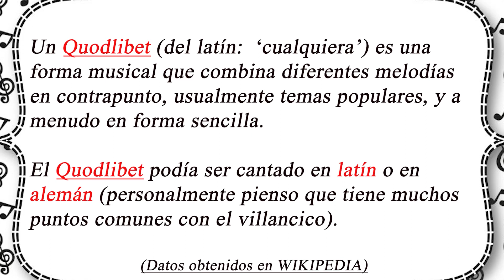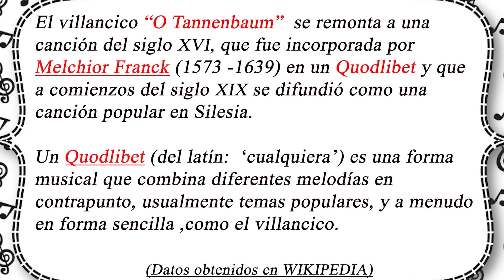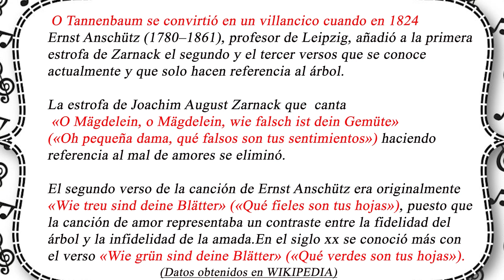O TANNENBAUM ORIGEN del VILLANCICO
En este canal vas a aprender a tocar el piano desde 0 de forma gratuita y desde casa.
NUEVO CURSO DE EASYPIANO
PLATAFORMA DE HOTMART:

ES UN COMPENDIO DE TODO LO QUE YO HE APRENDIDO COMO PROFESOR DE PIANO DURANTE TODA MI VIDA PROFESIONAL . UN SUPER REGALO PARA USTED SUS AMIGOS O SUS FAMILIARES.

MUY RECOMENDADO . GARANTÍA DE DEVOLUCIÓN DE 15 DÍAS

SI NO QUIERE EL CURSO no pasa nada, EN ESTE CANAL DE YOUTUBE HAY 137 TUTORIALES PARA APRENDER A TOCAR EL PIANO DESDE 0  GRATUITOS .

SI USTED EMPIEZA DE 0 LE COMPARTO UNA LISTA CON TODAS LAS LECCIONES COMPARTIDAS HASTA EL DIA DE HOY

 • Aprender a tocar el piano desde 0 con...

EJERCICIOS DE TECNICA :

 • Aprende a tocar el piano con Easypian...

GRANDE CLASICOS Y GRANDES CLASICOS DEL CINE :

 • APRENDE A TOCAR EL PIANO 🎹 GRATIS Y E...

Antes de empezar a tocar el piano importante revisar los vídeos suplementarios de las lecciones 3

 • Aprende a tocar el piano desde 0 con ...

el vídeo suplementario de la lección 8

para ejercitar los dedos y relajar los hombros y tener una muy buena posición de dedos, hombros y brazos.

NUEVO PROYECTO : GRANDES CLASICOS Y GRANDES CLASICOS DEL CINE

Seguimos aprendiendo con las grandes obras maestras de todos los tiempos y las obras conocidas del cine. Un viaje a través de piezas que todos habéis oído.

HOY VAMOS A TRABAJAR :

EL ARCHICONOCIDO VILLANCICO DE O' TANNENBAUM.

Si tenéis dudas estoy aquí para ayudaros.

Os dejo mis contactos de :
GRUPO FACEBOOK  PARA DESCARGAR LAS PARTITURAS :

 / easypianoyoutube
Pórtense bien y trabajen bien y nos vemos la próxima semana.
Para cualquier duda o consulta estoy para ayudarles.